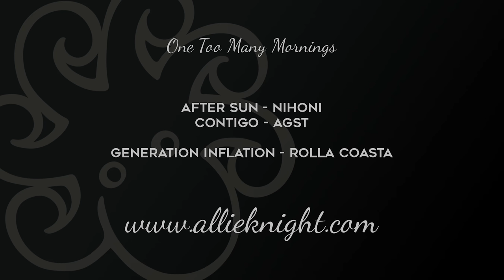One Too Many Mornings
Did you know that these videos come out early for members of the Octosquad? and choose the Early Access tier to get your Allie fix early!

Next video on 9/22/2019!

UPS BOX:
2159 White St #3 Box 106